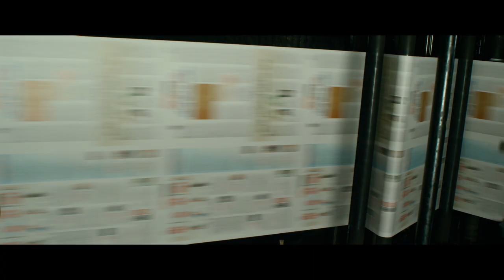The Newspaper Official Trailer 2020 | ද නිවුස්පේපර් 2020 | 2020 New Sinhala Movie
Written & Directed by - Sarath Kothalawala & Kumara Thirimadura
Produced by - DR. Bandula Gunawardane , H.D. Premasiri & Ravindra Guruge
Production Company - THAMARA Cine Roo
Director of Photography -  Chandana Jayasinghe
Film Editor - Rukmal Nirosh
Music Composer - Gayathri Khemadasa
Sound Designer - Aruna Priyantha Kaluarachchi
Colourist - Dinindu Jagoda
VFX - Kasun Sanjaya